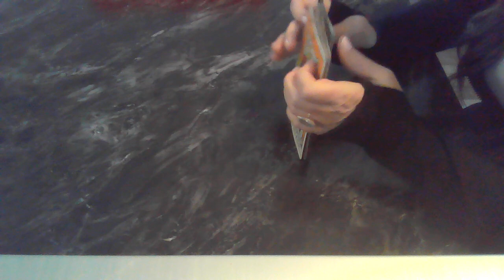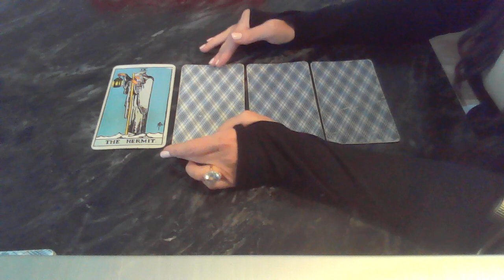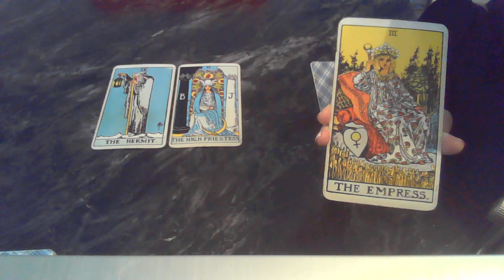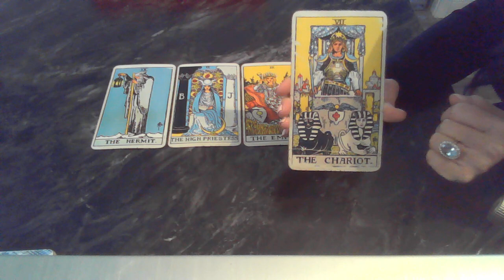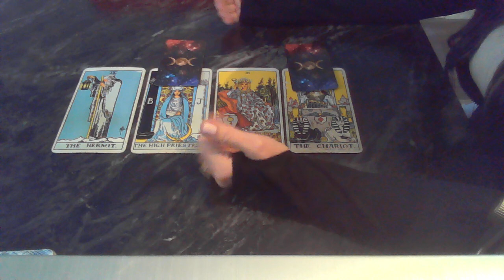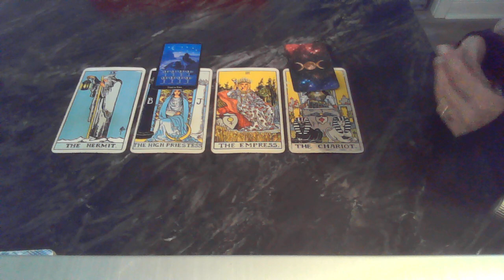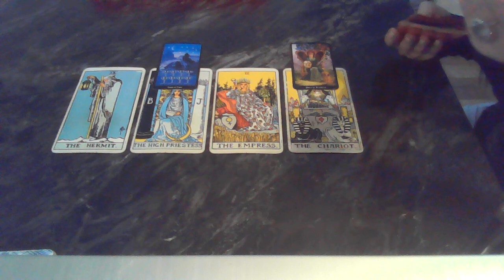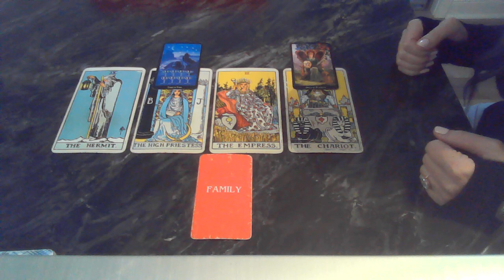TAURUS DEC 2023 ~ DID SOMEONE KEEP SOMETHING FROM YOU? YOU ARE GOING TO FIND OUT...GOOD OR BAD?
***Merchandise is no longer available.